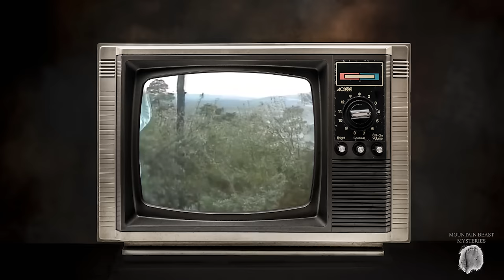The Most Incredible UFO Evidence Ever Recorded | The Carlos Diaz Footage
One morning in January 1981, Mexican photographer Carlos Diaz pulled into a deserted car park at Ajusco Park near Mexico City. He was on an assignment for a magazine and had arranged to meet a journalist who was yet to arrive. Diaz sat in his car, preparing his camera for the job ahead. Although it was early in the morning, the air was thick with humidity which made even sitting still uncomfortable. Impatiently, Diaz began to look at his watch. Suddenly, his attention was caught by a strange yellow glow coming from the valley below him. At first, he thought it was a forest fire, but, an instant later, the source of light revealed itself to be a large, orange, oval-shaped UFO, slowly hovering about 30 meters from his car...